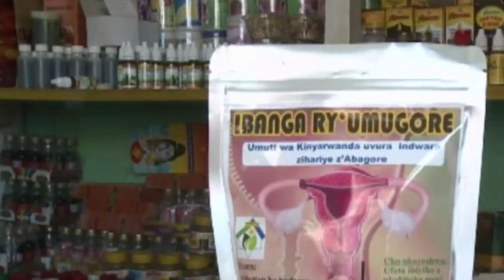Umwicanyi Thisekedi Yohereje Mu Rwanda Nonaha Afashwe Mpiri Na RDF Kumupaka/Yari afite Ibiteye Ubwob